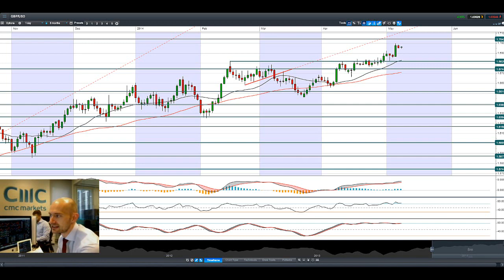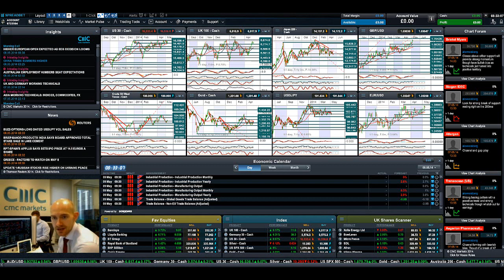Stocks rally on Putin talks, Gold slumps, JPY unwinds, eyes on GBP/USD CMC Markets 8th May